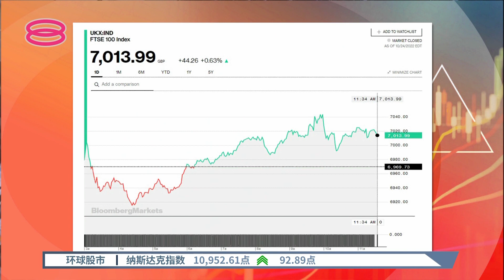英镑反弹恐昙花一现 分析员:市场信心仍脆弱【2022.10.25 八度空间午间新闻】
【英镑反弹恐昙花一现  分析员:市场信心仍脆弱】
英国首相角逐战来到尽头，激励英国大盘指数闭市收高和英镑反弹，就连国债殖利率也出现大幅回落，反映投资者对英国继任首相投以信任一票。尽管如此，市场分析员表示，这一波反弹或许只是短暂的，因为市场对英国整体财政前景信心依然不足。